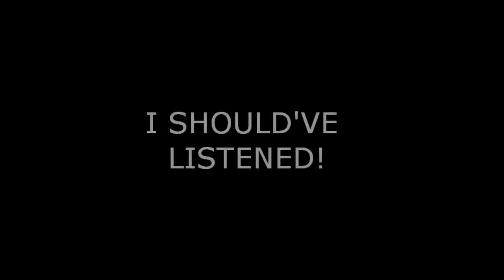I SHOULD'VE LISTENED.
My first recorded invasion, I had fraps on to kill the butterfly with a friend, got invaded instead?